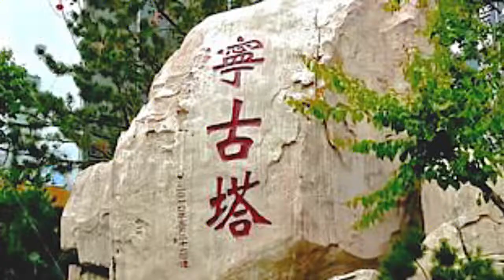古代宁古塔究竟有多可怕？女囚犯宁愿途中自尽，最怕给披甲人为奴